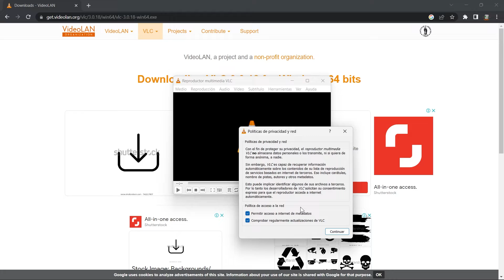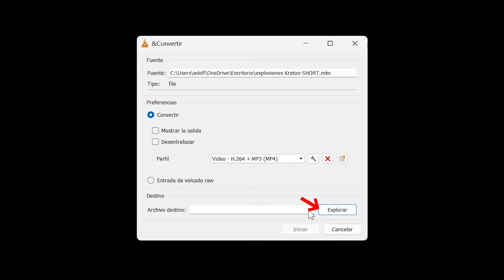Cómo Convertir MKV a MP4 sin Perder Calidad (2023)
🤖Convierte MKV a  MP4 y más de 420 formatos sin pérdida y GRATIS con WinX Video Converter👇

😮😎Cómo Convertir MKV a MP4 FÁCILMENTE sin Perder Calidad y Gratis!!

♦Compra mi Curso "Animate desde Cero" (usa el Código FITOTEC para pillar un DCTO